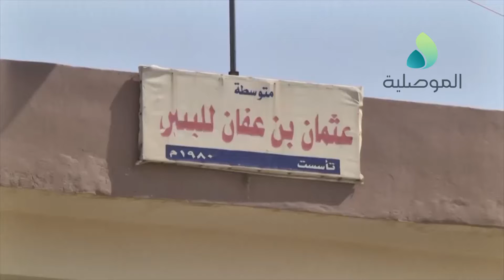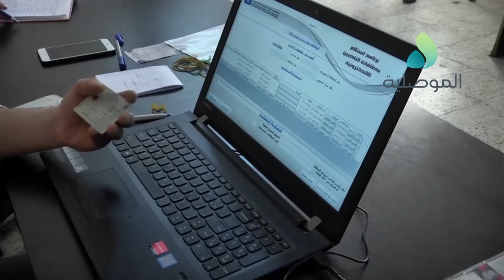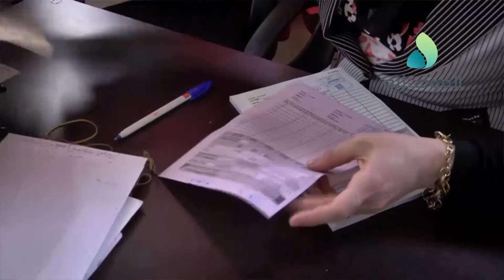المواطنون يواصلون الاقبال على تسلم بطاقاتهم الانتخابية في مركز عثمان بن عفان بأيسر الموصل